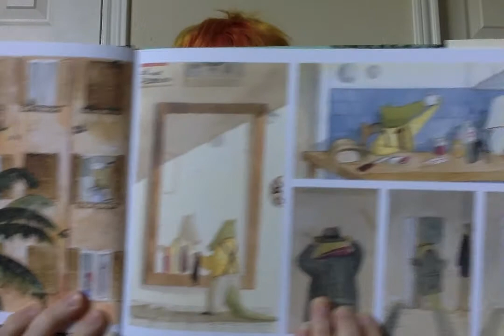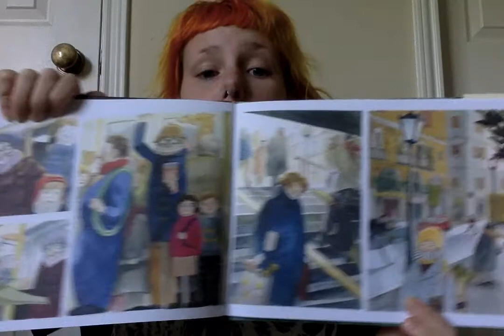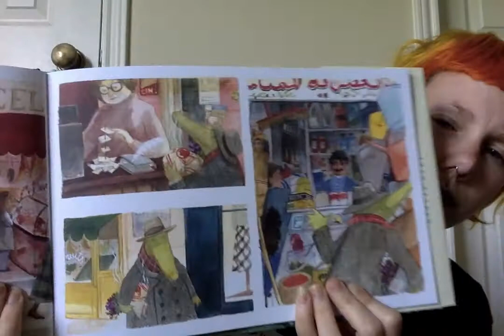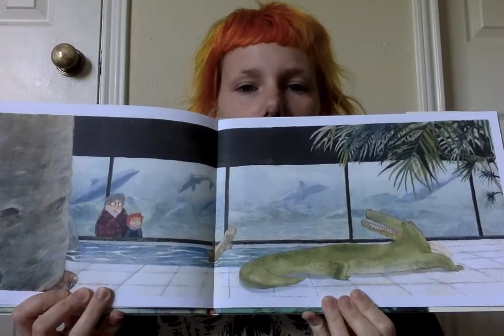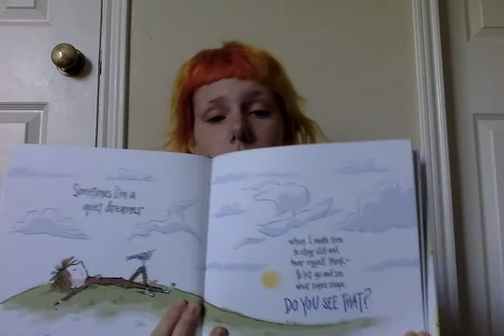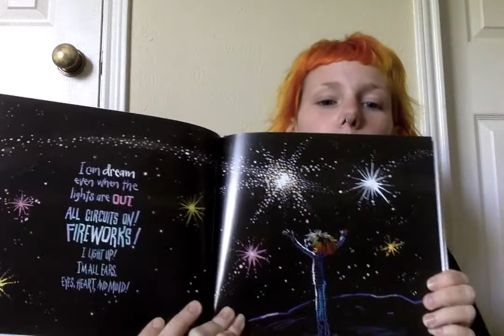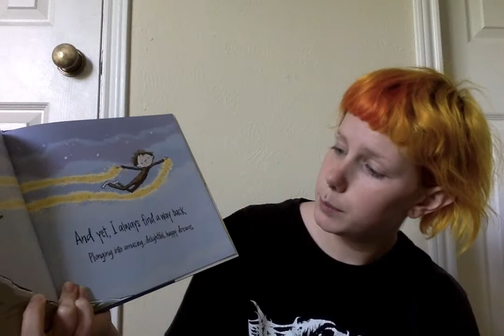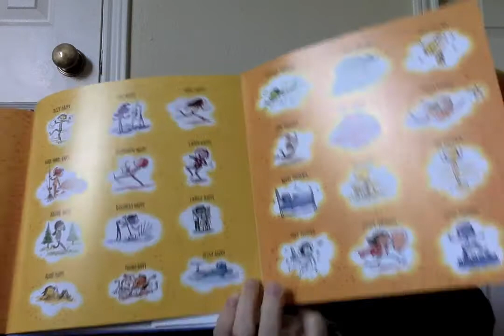Story time with Kat!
Here's a video of Ms. Kat reading the books Lydia never wants us to read! There's even a funny intro with Lydia playing a game where she bounces a ball off my head, like she asks me to do for her!
Enjoy the peaceful observation of "Professional Crocodile" and the inspirational "Happy Dreamer"!